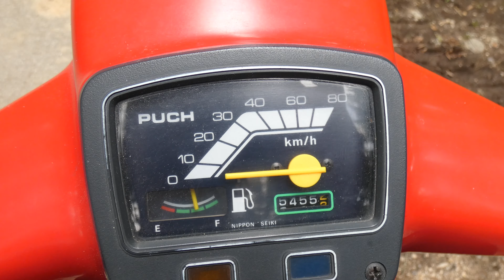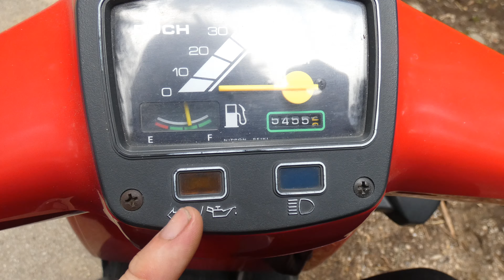Fahrzeugvorstellung; Puch Lido SL / Suzuki CS50 Roadie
Die 80er Jahre sahen die erste große Automatikrollerwelle. Damals setzte sich die Bauform durch, die wir heute alle kennen: Automatikroller mit Variomatikantrieb und Kunststoffkarosserie. Doch es gab auch einige Seitenwege in dieser Entwicklung. Automatik heißt nicht zwingend Variomatik und ein Vertreter dieser Gattung soll in diesem Video vorgestellt werden. Der Puch Lido SL, der eigentlich ein Suzuki CS50 ist, ist ein spannender Oldtimer und es durchaus wert mal etwas vorgestellt zu werden.